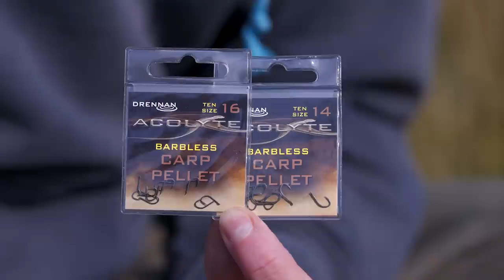Pole Fishing at Bishops Bowl | Stu Lennox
Stu Lennox visits Bishops Bowl Fishery to talk through his methods on mixed species pole fishing and how to approach new venues.